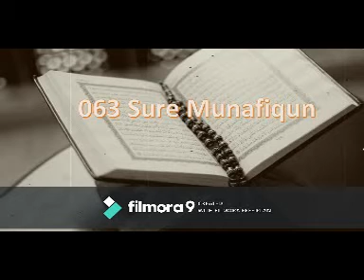063 Sure Munafiqun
Quran in Uyghur (Uighur).